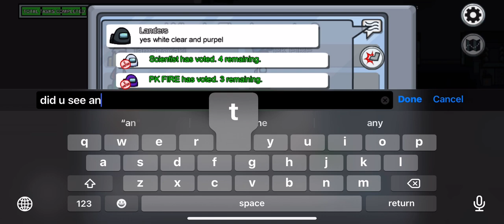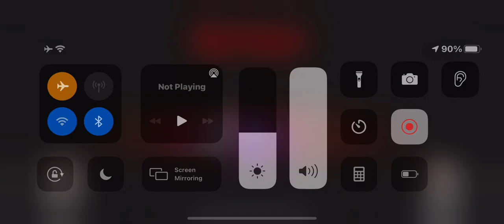hiding spot to slick with it as well🥸😎😇😱